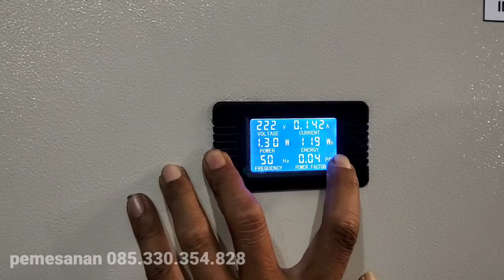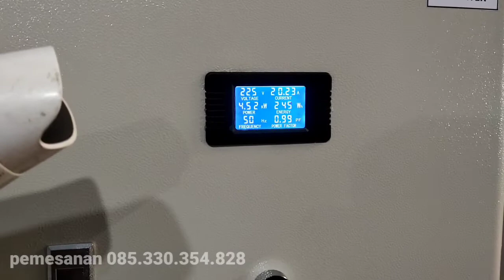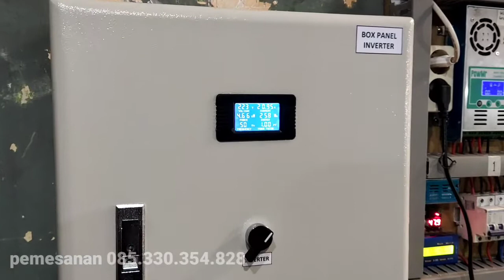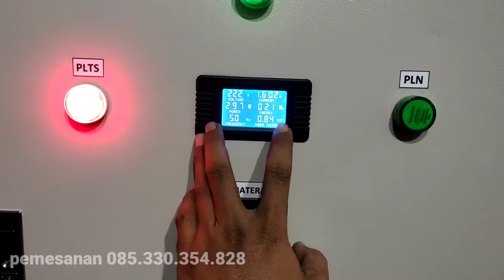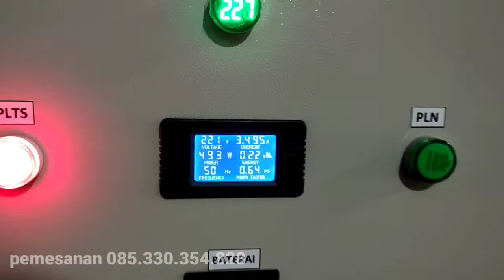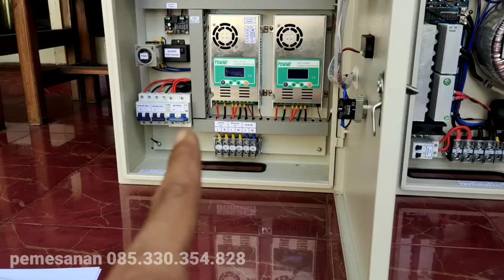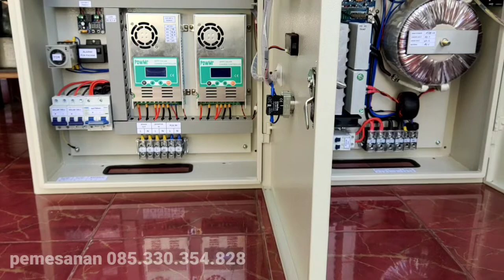Box panel PLTS off grid 4500